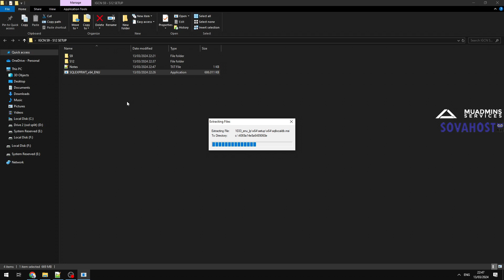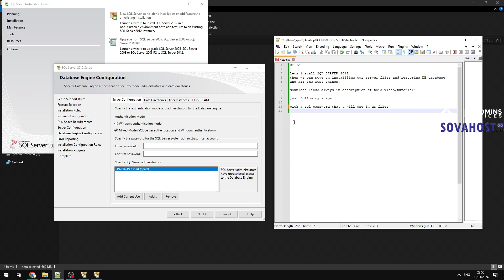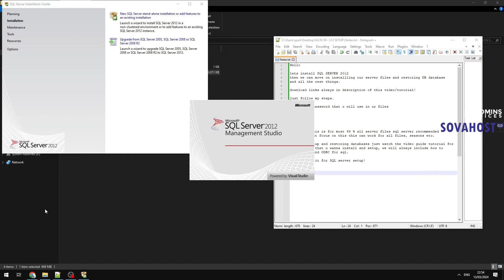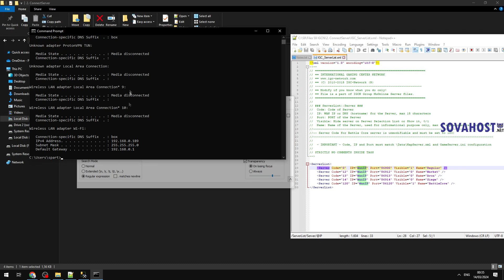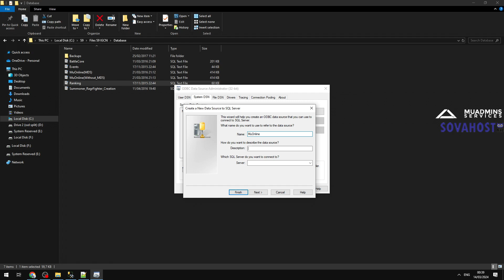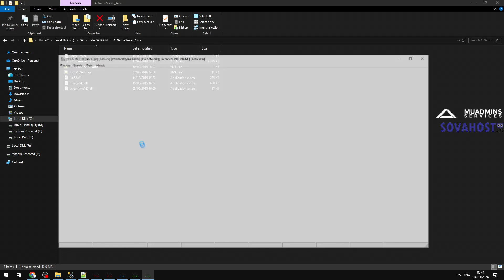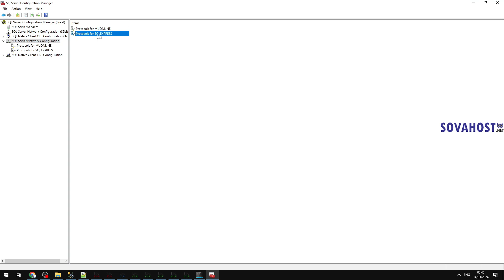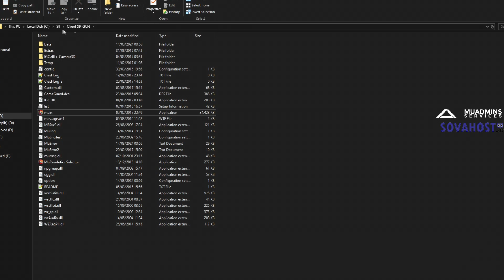How to Setup MuOnline Season 9 Server Tutorial Setup Video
Make sure you follow step by step in order to make this work.